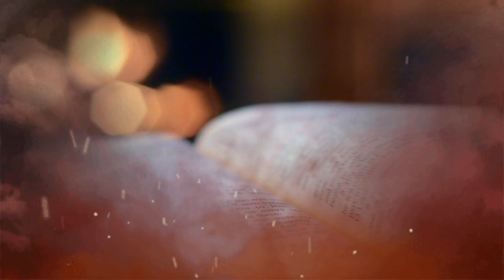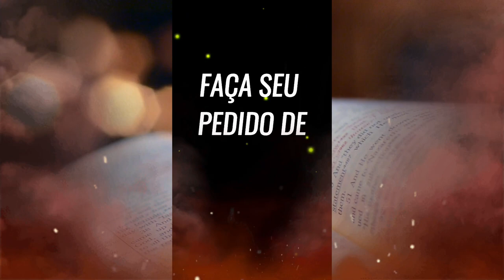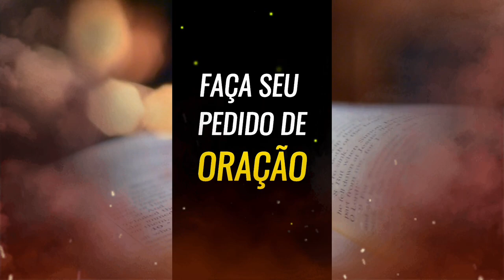🙏 Experimente a Oração Poderosa do SALMOS 91-23-50-1 : Vídeo de Oração que Fortalecerá sua Fé! 🙏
Você está buscando uma **oração poderosa** para iluminar seu dia? Não procure mais! Nosso **vídeo de oração** oferece uma **oração forte e poderosa**, preparada especialmente para você, para trazer paz e inspiração.

Nossa **oração de hoje** é uma fonte de conforto e esperança. Convidamos você a participar desta jornada espiritual, entregando seus pedidos e agradecimentos em uma **poderosa oração**.

Sinta o poder da **oração do dia de hoje**, que irá guiá-lo com fé e determinação. Seja pela manhã, tarde ou noite, esta **oração da manhã de hoje** é relevante para todos os momentos do seu dia.

Você deseja experimentar uma **oração mais poderosa**? Este é o lugar certo! Assista agora ao nosso **vídeo de oração**, e permita que a **oração poderosa da manhã** transforme sua vida.

Junte-se a nós e descubra como uma **oração poderosa** pode fazer a diferença em sua jornada espiritual. Não perca esta oportunidade de fortalecer sua fé e encontrar paz interior.

Assista ao nosso **vídeo de oração** e experimente a verdadeira força da **oração poderosa**. Seja abençoado e guiado pela **oração do dia de hoje**.

oração poderosa,
oração,oração de hoje,
oração forte e poderosa,
oração de fé,
poderosa oração,
oração do dia,oração do dia de hoje,
oração da manhã,vídeo de oração,
oração da tarde de hoje,
oração forte,
pedido de oração,
oração poderosa de hoje,
oração poderosa da manhã,
oração de hoje de manhã,
oração mais poderosa